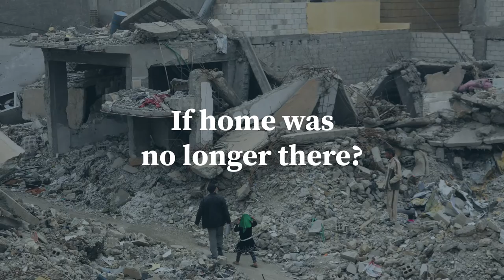Would you leave your home? Refugees welcome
CCR-2-en4